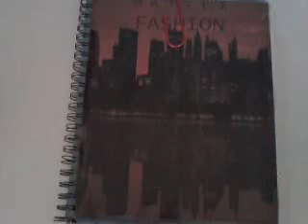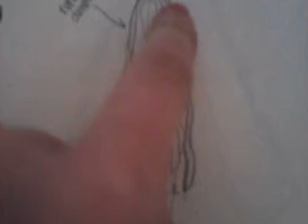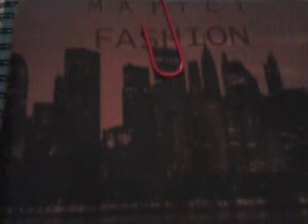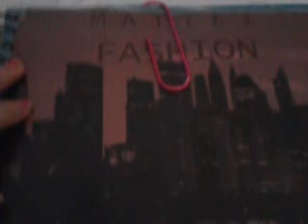How to draw fabric manipulations on a fashion sketch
1. Please check out my video: How to draw a fashion sketch, in order to learn the basic form of drawing a body for these sketches.
2. It has taken me a long time to become decent at fashion sketching, so keep practicing and don't give up.
3. Sketching becomes easier for me when I envision the outfit on a model walking down a runway.  How does the hem fall? Does the wind catch the skirt? Do the ruffles flail to the side? Do the pleates fan out?  I answer all of these questions, envision what each segmant looks like, and then begin to sketch it.
4.  A fashion sketch is not meant to be a work of art! It's okay if the sketches are messy and unperfect, they are supposed to be.  A fashion sketch's purpose is for you to look at all the peices of design you want to incorparate.  As long as you can understand it, that is all that matters. :)
5. make sure to check out my fashion blog for more fashion tips and tutorials